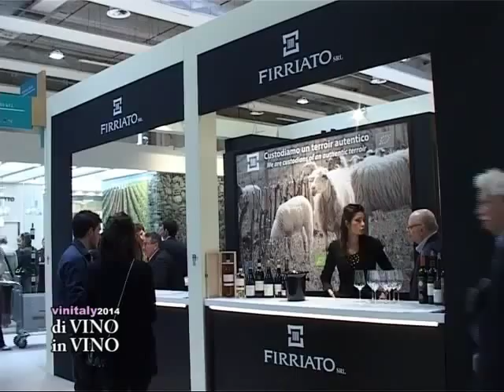Di Vino in Vino intervista Firriato al Vinitaly sul vino Biologico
La trasmissione Di Vino in Vino, Canale SKY 832, Intervista alla Sig.ra Vinzia ed al Dott. Lombardo di Monte Iato al Vinitaly